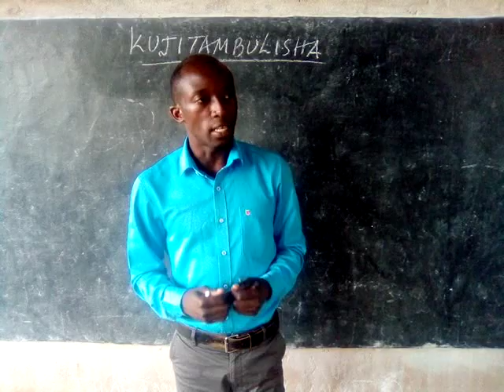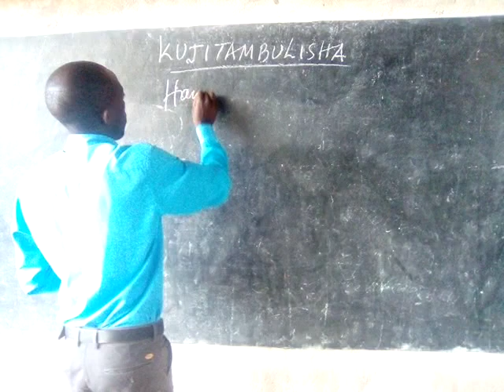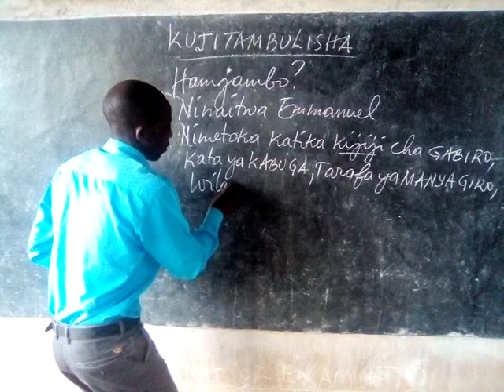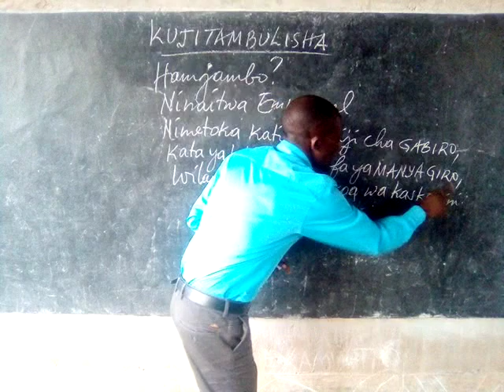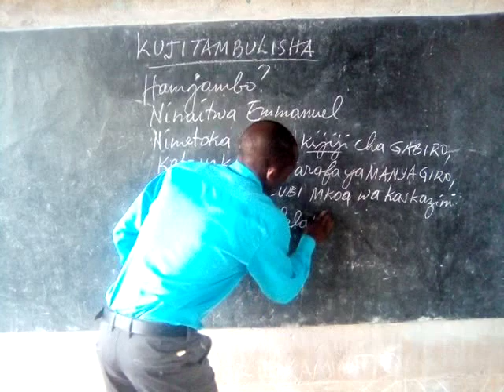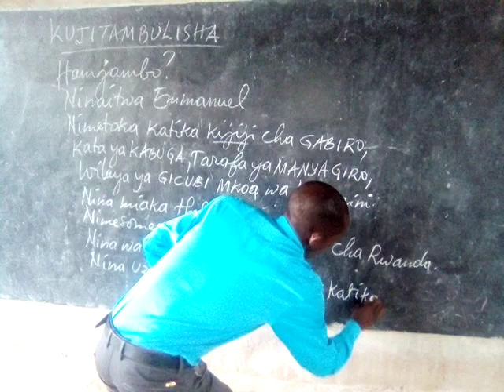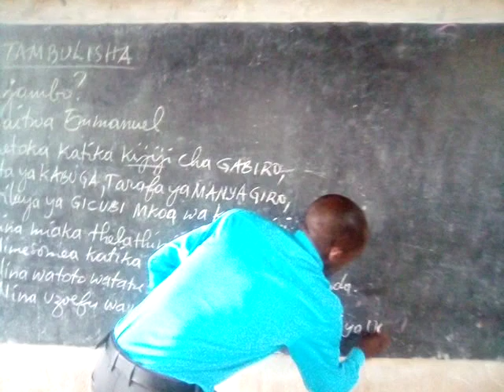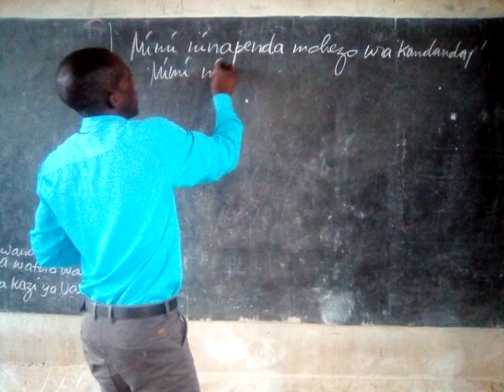Somo la 41: Iga kuvuga umwirondoro wawe mu Kiswahili ( Jifunze kujitambulisha Katika Kiswahili)